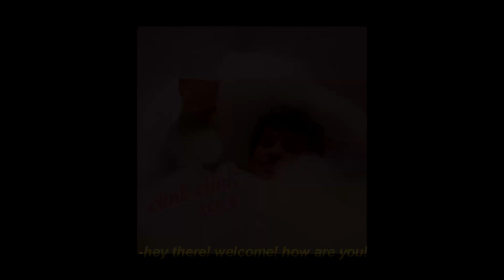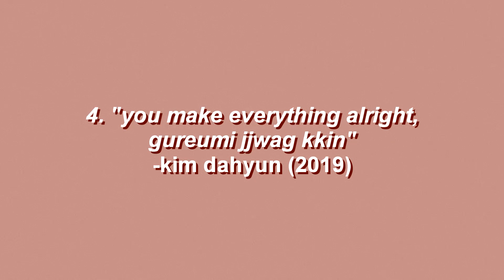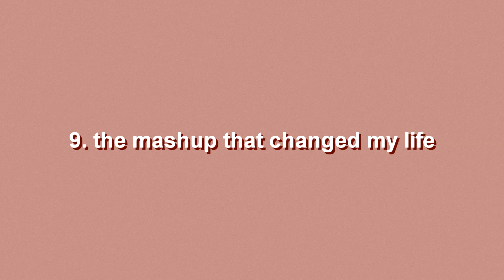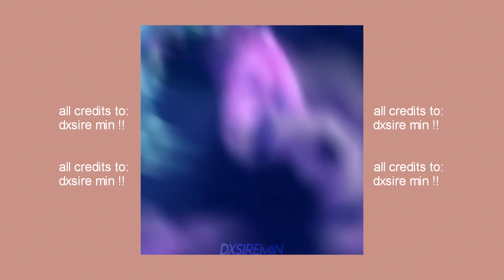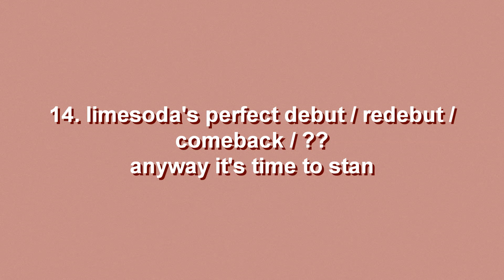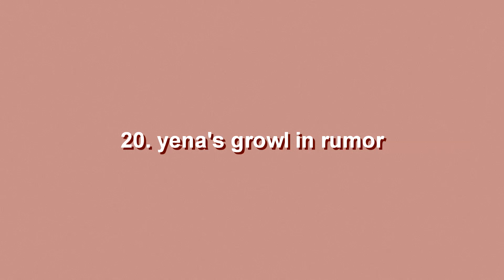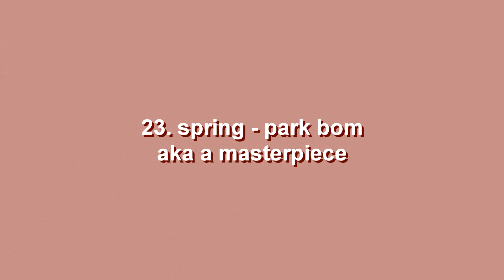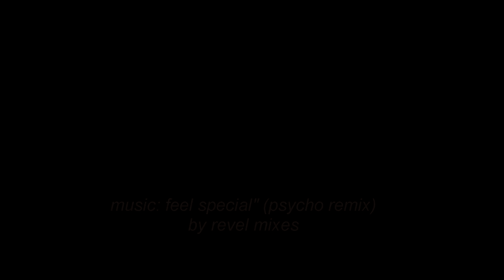k-female moments i can't seem to forget｡✧*༺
girlgroups on top.